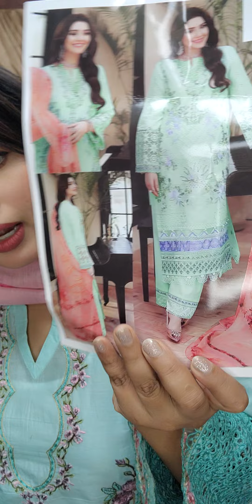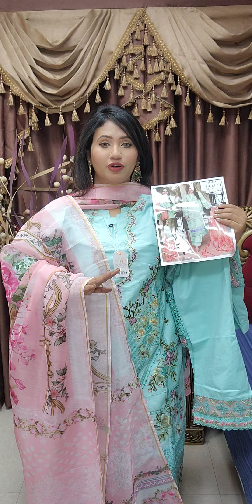Pakistani ready three pc